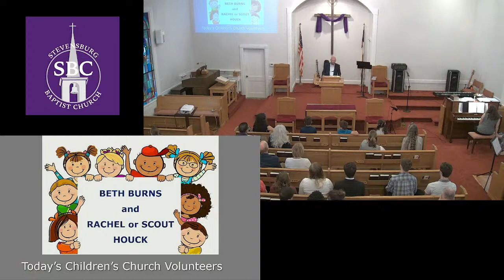Sunday Worship Service - July 10, 2022